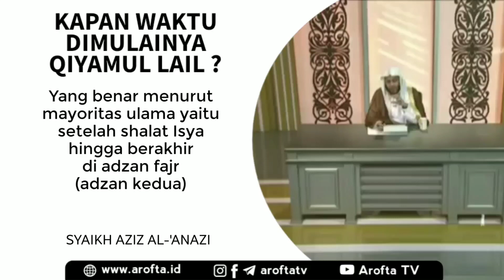Kapan Waktu Sholat Malam - Syaikh Aziz bin Farhan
Waktu Sholat Malam. Waktunya: Waktu sholat malam (shalat witir) adalah antara Shalat Isya dengan Shalat Shubuh berdasarkan ‘ijma’ para ulama yang mendasarkannya pada perbuatan dan sabda Nabi ﷺ. Beliau bersabda,

 إِنَّ اللَّهَ عَزَّ وَجَلَّ قَدْ أَمَدَّكُمْ بِصَلَاةٍ وَهِيَ خَيْرٌ لَكُمْ مِنْ حُمْرِ النَّعَمِ وَهِيَ صَلَاةُ الْوِتْرِ مَا بَيْنَ الْعِشَاءِ إِلَى طُلُوعِ الْفَجْرِ

“Sesungguhnya Allah telah mewajibkan bagi kalian sebuah shalat yang dia lebih baik bagi kalian daripada unta merah, yaitu shalat Witir, dan waktunya berada diantara shalat Isya hingga terbit fajar.”[Diriwayatkan oleh Abu Dawud no. 1418, at-Tirmidzi no. 452 dan al-Hakim 1/306, beliau menshahihkannya dan adz-Dzahabi menyetujuinya. al-Albani berkata, "Shahih tanpa ucapan, Ia lebih baik baik kalian daripada unta merah." Lihat Shahih Sunan at-Tirmidzi no. 373]. Bila fajar terbit, maka tidak ada Shalat Witir, berdasarkan sabda Nabi ﷺ,

صَلَاةُ اللَّيْلِ مَثْنَى مَثْنَى فَإِذَا خَشِيَ أَحَدُكُمْ الصُّبْحَ صَلَّى رَكْعَةً وَاحِدَةً تُوتِرُ لَهُ مَا قَدْ صَلَّى

“Shalat malam itu dua rakaat dua rakaat. Jika salah seorang dari kalian khawatir akan masuk waktu Subuh, hendaklah ia shalat satu rakaat sebagai witir (penutup) bagi shalat yang telah dilaksanakan sebelumnya.”[Diriwayatkan oleh al-Bukhari no. 990]. Hadits ini adalah dalil keluarnya batas waktu Shalat Witir dengan masuknya waktu Shubuh, yakni terbitnya fajar. Al-Hafizh Ibnu Hajar rahimahullah berkata, “Yang lebih jelas darinya sebagai dalil adalah apa yang diriwayatkan oleh Abu Dawud dan an-Nasa’I, dishahihkan oleh Abu Awanah dan lainnya bahwa Ibnu Umar radhiyallahu ‘anhuma berkata,

مَنْ صَلَّى مِنَ اللَّيْلِ فَليَجعَل آخِرَ صَلَاتِه وِترًا, فَإِنَّ رَسُولَ اللهِ كَانَ يَأمُرُ بِذَلِكَ, فَإذا كانَ الفَجرُ فَقَد ذَهَبَ كُلُّ صَلَاةِ اللَّيلِ وَالوِترُ

“Barangsiapa shalat malam, maka hendaknya menjadikan witir sebagai akhir shalatnya (yakni penutupnya), karena sesungguhnya Rasulullah menerintahkan hal itu. Lalu bila fajar terbit, maka telah habislah waktu seluruh shalat malam dan witir.”[Fath al-Bari, Ibnu Hajar, 2/557].

Shalat Witir (sholat malam) diakhir malam lebih utama daripada diawal malam, akan tetapi bagi yang merasa tidak bisa bangun diakhir malam, dianjurkan menyegerakannya diawal malam, dan bagi siapa yang merasa bisa bangun diakhir malam dianjurkan menundanya sampai akhir malam, berdasarkan apa yang diriwayatkan oleh Jabir radhiyallahu ‘anhu bahwa Rasulullah ﷺ bersabda,

مَنْ خَافَ أَنْ لَا يَقُومَ مِنْ آخِرِ اللَّيْلِ فَلْيُوتِرْ أَوَّلَهُ وَمَنْ طَمِعَ أَنْ يَقُومَ آخِرَهُ فَلْيُوتِرْ آخِرَ اللَّيْلِ فَإِنَّ صَلَاةَ آخِرِ اللَّيْلِ مَشْهُودَةٌ وَذَلِكَ أَفْضَلُ

“Barangsiapa yang khawatir tidak bisa bangun di akhir malam, hendaklah ia melakukan witir di awal malam. Dan siapa yang berharap mampu bangun di akhir malam, hendaklah ia witir di akhir malam, karena shalat di akhir malam disaksikan (oleh para malaikat) dan hal itu adalah lebih afdlal (utama).”[Diriwayatkan oleh Muslim no. 755]. Wallahu A'lam

Dukung Arofta TV dengan Do'a & Donasi terbaik anda melalui :
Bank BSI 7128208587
An. Muhammad Ghifari
(Biaya operasional)